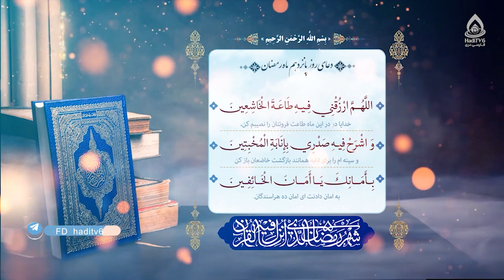دعای روز پانزدهم ماه رمضان (اللهم ارزقنی فیه طاعة الخاشعین)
دعای روز پانزدهم رمضان المبارک

اللّٰهُمَّ ارْزُقْنِى فِيهِ طاعَةَ الْخاشِعِينَ، وَاشْرَحْ فِيهِ صَدْرِى بِإِنابَةِ الْمُخْبِتِينَ، بِأَمانِكَ يَا أَمانَ الْخائِفِينَ.
خدایا، در این ماه طاعت فروتنان را نصیبم کن و سینه‌ام را برای بازگشت به سویت همانند بازگشت خاضعان باز کن، به امان دادنت ای امان‌ده هراسندگان.